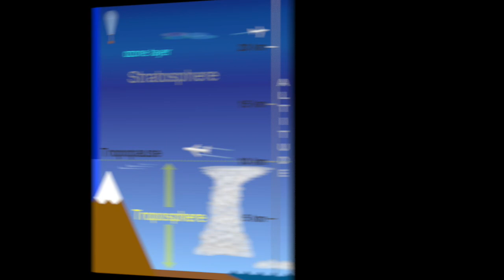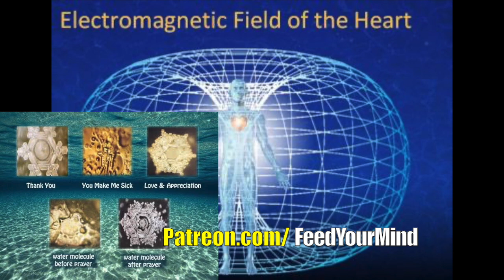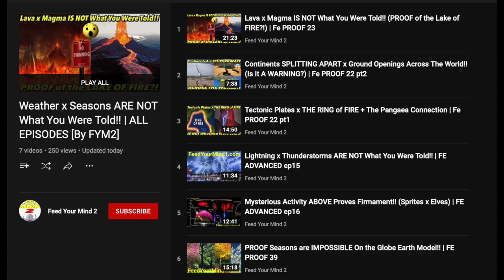Lightning x Thunder IS NOT What You Were Told!! (Secrets of STORMS Revealed) | FE ADVANCED ep30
In this video we will discuss lightning x thunder plus much more!! what causes weather to change moods? what causes lighting to discharge from clouds? what causes storms? we will cover alternative explanations for these things plus more in this video. LET'S GO!!

FOLLOW FYM ON SOCIAL MEDIA!!

Please Chip In $1 To Help KEEP Fym Online!!

Special thanks to the patrons of FYM for the support so that I can continue to release EPIC new videos!! We must remain listener supported to stay online!!